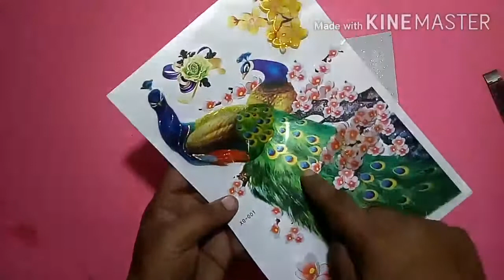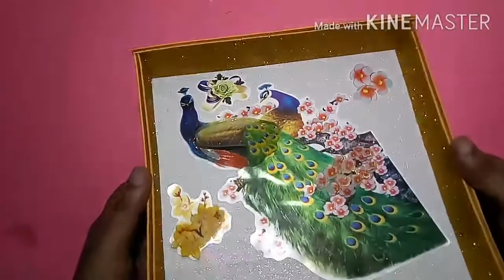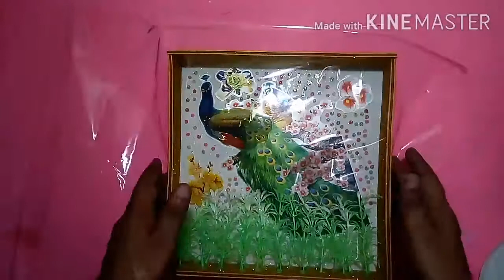DIY peacock showpiece making at home ||giftitme showpiece making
Showpiece peacock birthday gift